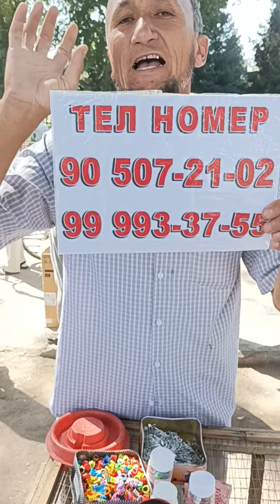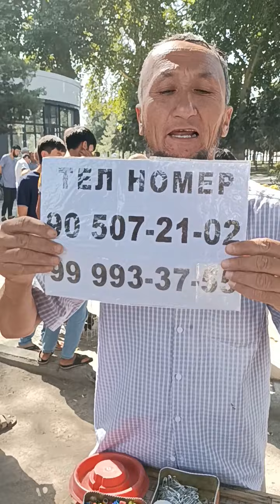20 августа 2023 г.